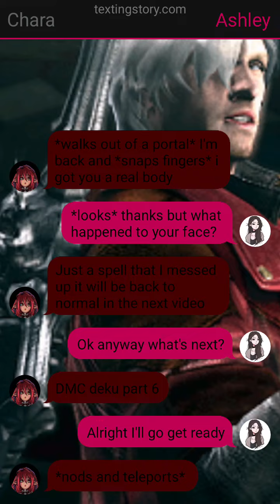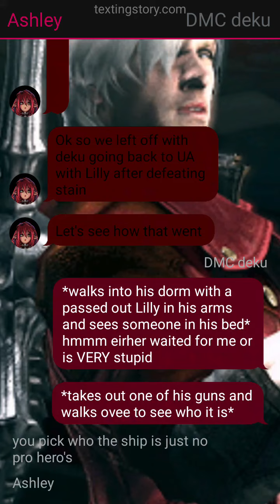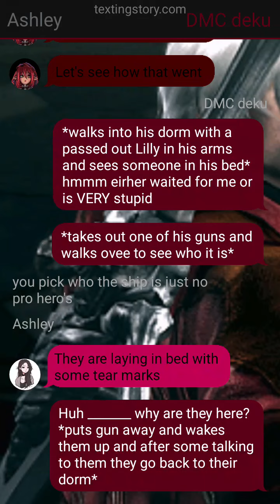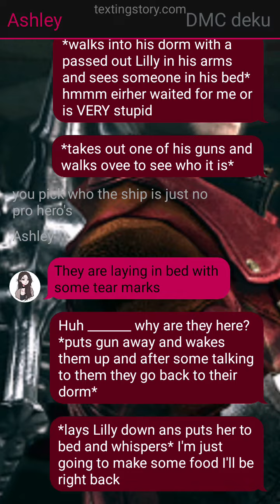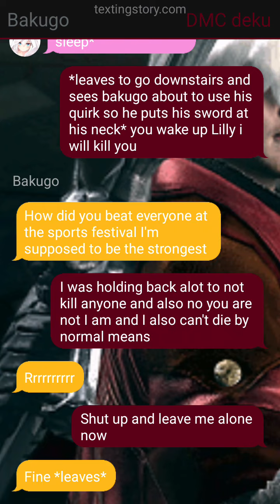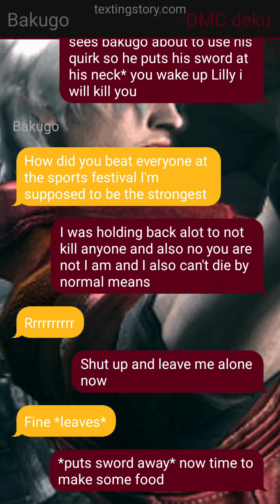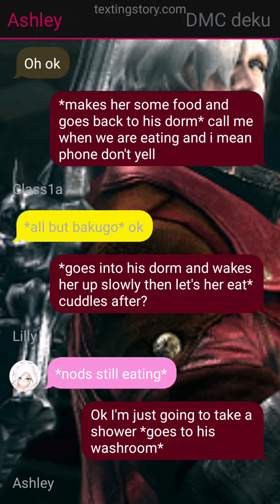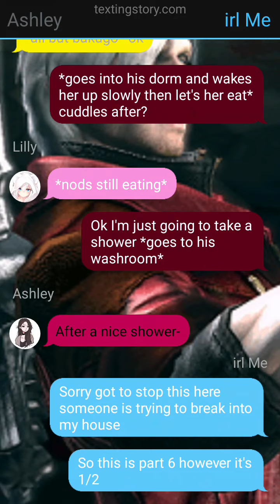DMC deku part 6 1/2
I made this video a few days ago however my house was broken into so I'm just now uploading it I'm fine and I'll have a full video examining everything